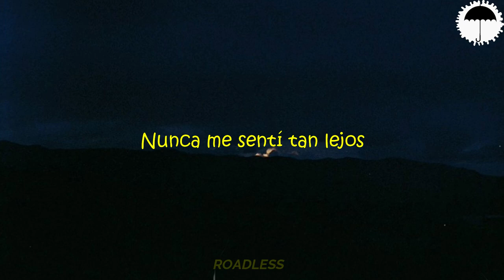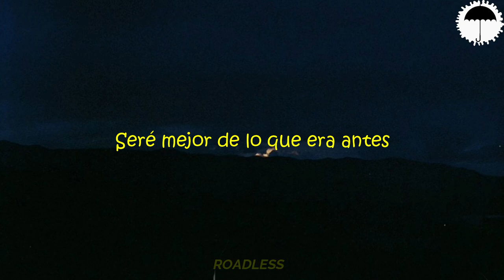Jeremy Zucker - always, i'll care (Sub Español)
✝ Me :,)